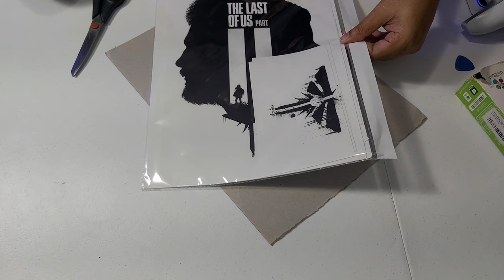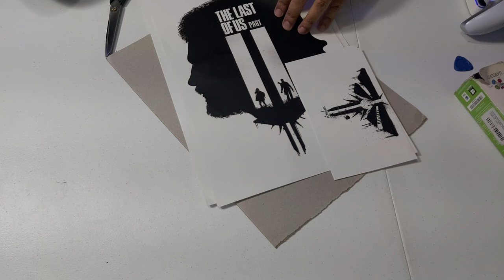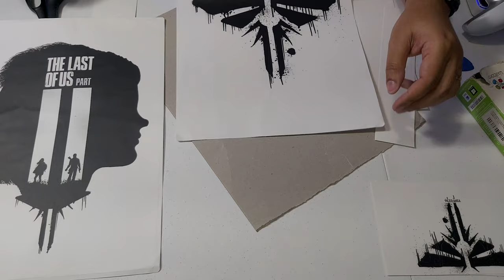Comprei Vários Acessórios Baratos de PS5 no AliexPress: Valem a Pena?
Fala Player, Blz? Confira estes acessórios que já comprei de PS5, será que valem a pena?

👉Capa Silicone Controle PS5
👉Frente removível Controle PS5
👉Carregador Duplo Controle PS5
👉Skin Last Of Us 2 PS5

▶TITULO: Comprei Vários Acessórios Baratos de PS5 no AliexPress: Valem a Pena?

Tópicos
0:00 - Introdução
1:17 - Silicone Controle PS5
5:17 - Frente removível Controle PS5
11:00 - Carregador Dualsense Controle PS5
16:03 - Skin Last Of Us Part 2

---MEU SETUP---
NoteBook Acer Nitro
16GB Ram DDR4